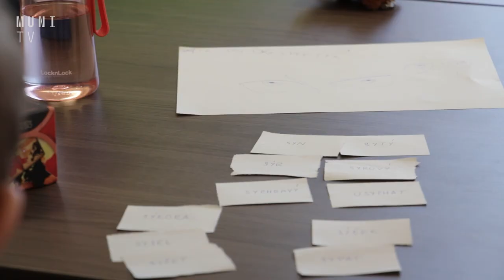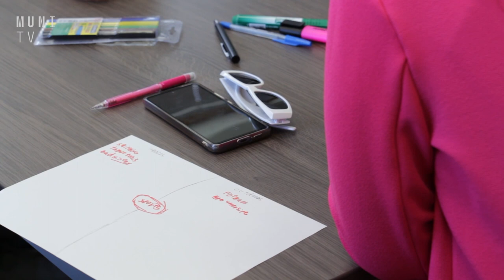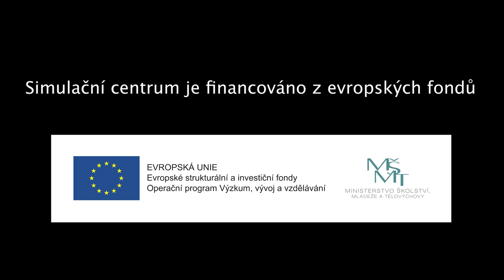📰 MUNI POMÁHÁ slaví tři roky a veselo bylo na konci semestru i v bohunickém kampusu | UniUdálosti 21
V posledních UniUdálostech tohoto semestru vás vezmeme na akci s názvem MUNI DAY, která se spojila na závěr semestru s rektorským volnem. Dále prozradíme, jaké změny v nabídce připravila menza Masarykovy univerzity, a které ženy doplní prorektorský tým od příštího akademického roku.